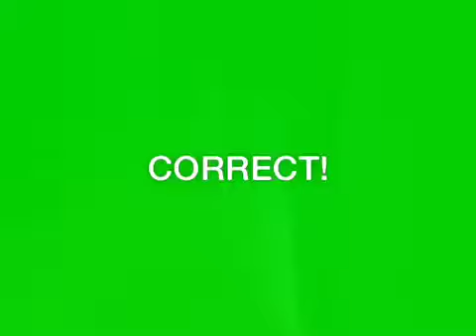Christmas fun! Heads up!!!